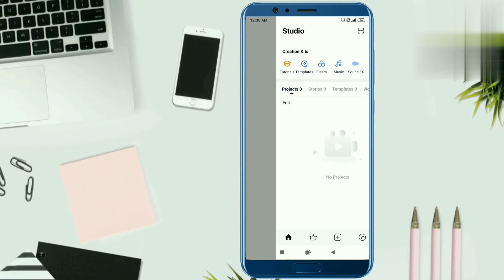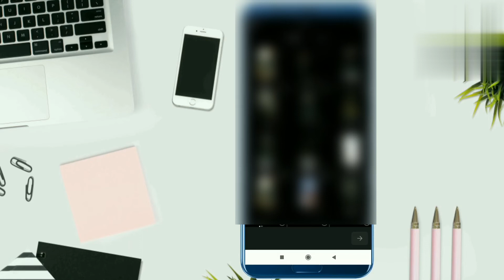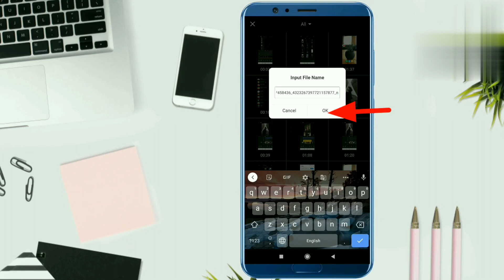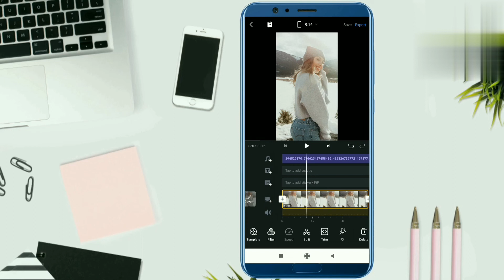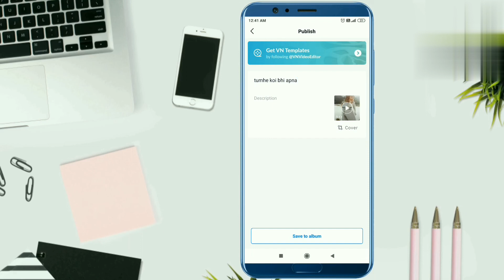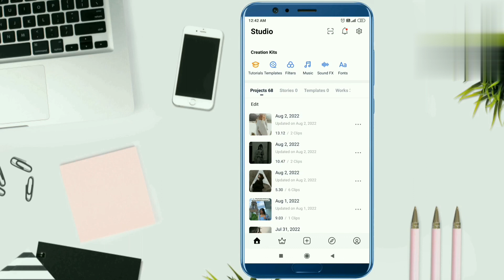Tujhe koi apna beta nahi dega reel tutorial | peeche mere aashiqo ki puri puri country reels Editing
your searches 👇
• na hu main na hai dil zara bhi dekh apne bas mein reel tutorial
• peeche mere aashiqo ki puri puri country reel video kaise banayen
• tujhe koi apna beta nahi dega reel kaise banayen
• tune mari entriyan original audio reel Tutorial
• devil_queen._708 viral reel editing